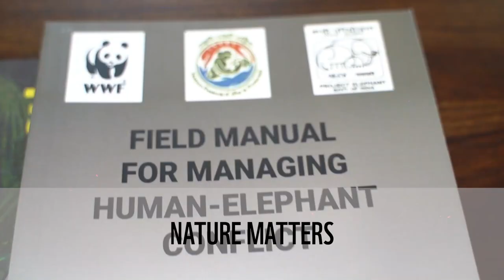WWF-India podcast: Everything Elephants All at Once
With Elephant Day right around the corner, we’re happy to present an episode dedicated to the gentle giants.

Neha Sinha, Head - Policy and Communications and Dr Nitin Sekar – Former Lead, Elephant Conservation talk everything from his favourite memory of elephants in the wild, various aspects of conservation, his book “Elephant: The Super Creatures” and more. We hope you enjoy it!

Note: This episode was originally recorded in late June, 2023.